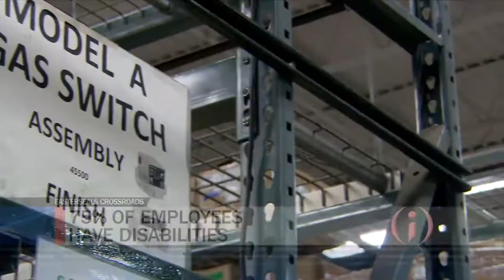CEO: Acquisition Supports Easterseals' Mission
The chief executive officer of Easterseals Crossroads in Indianapolis says the organization's third acquisition is part of an ongoing effort to address a lack of funding.